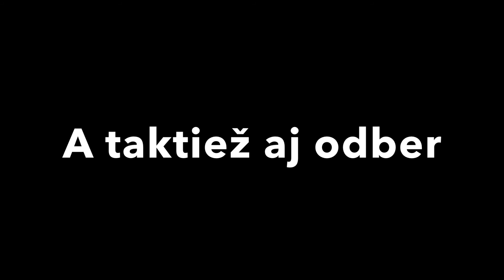Minecraft survival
Prepáčte mi za menšiu kvalitu a aj za to, že natočím z počítača (problémy s nahrávaním)

Prosím pozri si: "MrBeast sa ocitol vo veľkých problémoch/ Celá Pravda"